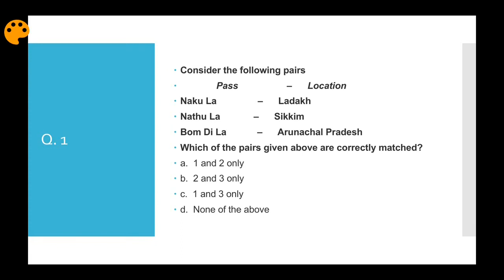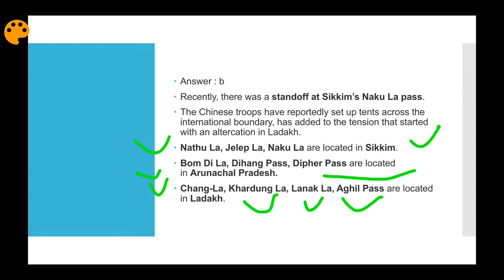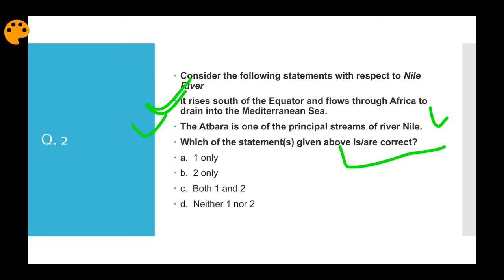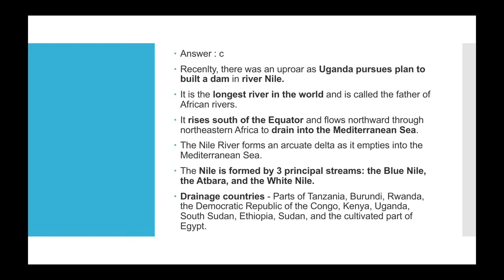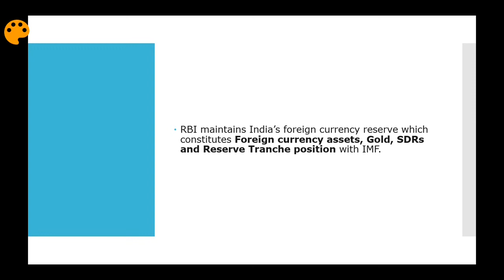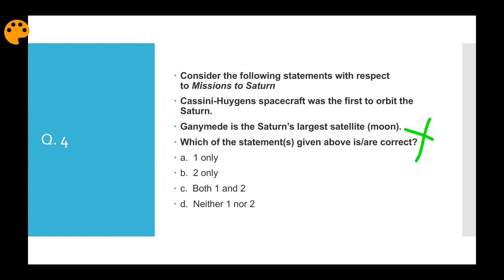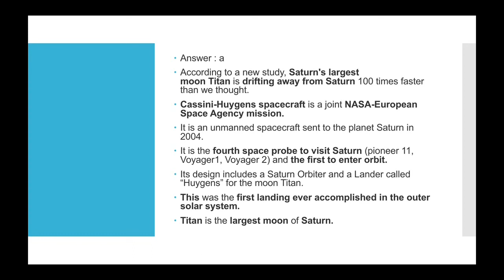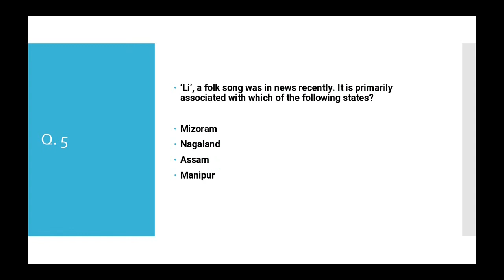Upsc : Daily upsc (CSE) Quiz 2020 // Based on Current Affairs // Study endeavour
Upsc : Daily upsc (CSE) Quiz // Based on Current Affairs // Study endeavour
Upsc prelim Quiz
Most important session
Will continue upto prelim 2020

Imports current affairs for
UPSC
PCS
SSC
NDA
CDS
CAT
the hindu /pib / weekly current affairs 2020

For more info join us with

Telegram channel Study endeavour -

Join us at FB